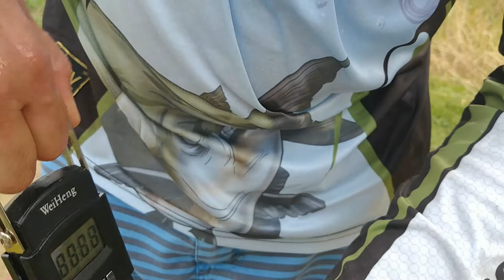OS GIGANTES GOIANOS ESTÃO APARECENDO NO PESQUEIRO MIHARA.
galera hoje estivemos no pesqueiro mihara
hoje foi top só estouro na antenas na parte da tarde
e de manha as massa japonesa detonou..

SEGUE O LINK ABAIXO DA MASSA JAPONESA.